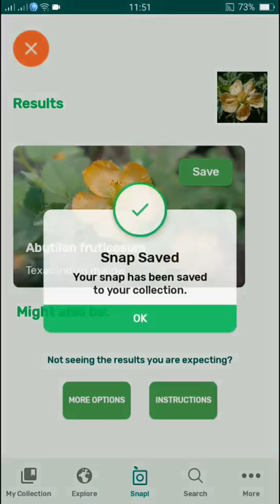PlantSnap identifies a Texas indian mallow (Abutilon fruticosum)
Abutilon fruticosum is a widespread species of flowering plant in the mallow family known by the common names Texas Indian mallow, pelotazo, and sweet Indian mallow. It is native to Africa, southern and southwestern Asia (from Saudi Arabia to India), northern Mexico, and the south-central United States.

Abutilon fruticosum is a perennial herb growing up to 1.8 meters (6 feet) tall, but usually not exceeding 90 centimeters (3 feet). The alternately arranged leaves are up to 10 centimeters (4 inches) long. The blades are thick and coated in hairs, appearing gray. The yellow-orange flowers are up to about 2.5 centimeters (1 inch) wide. Flowering occurs in June through October in Texas.